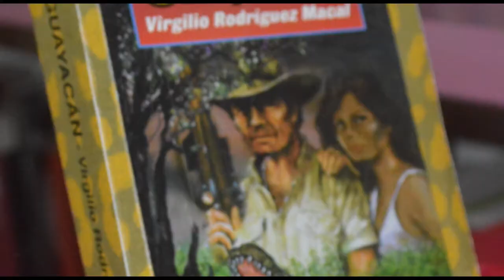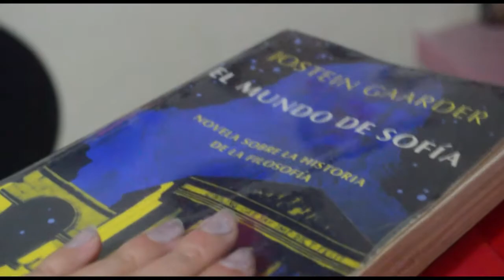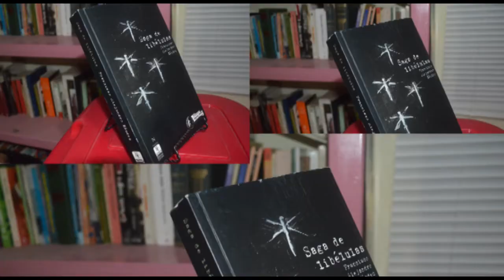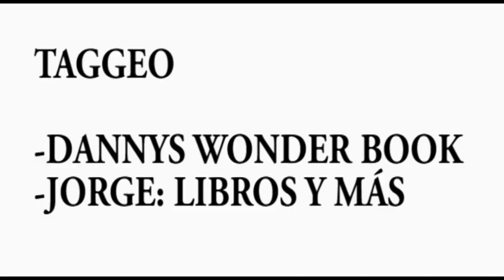Si mi biblioteca ardiera - Booktube Guatemala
Imagina que tu biblioteca se prendiera en fuego! ¿qué libros salvarías? Descubre que libros salvaría yo en este Tag.

Si quieres que Oasis de Letras llegue a tu establecimiento para realizar actividades para el fomento de la lectura.